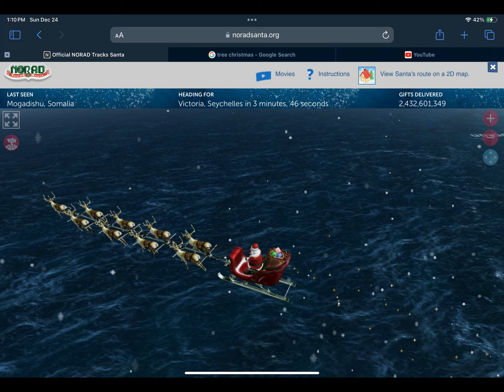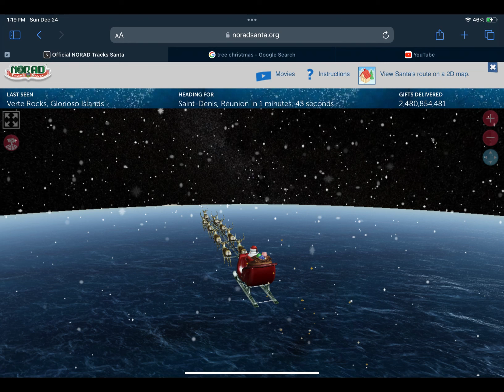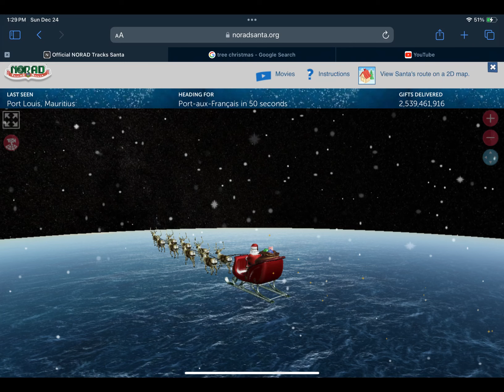Santa Claus Is Coming To Town